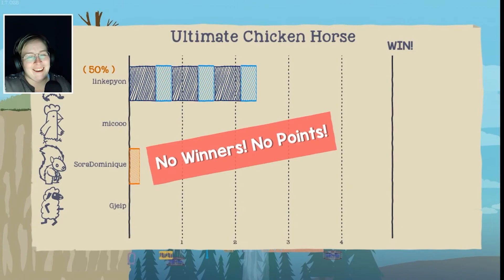UCH ep 2 || Let the chaos continue!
We compete over the biggest, grandest title of them all, being the ULTIMATE CHICKEN HORSE!